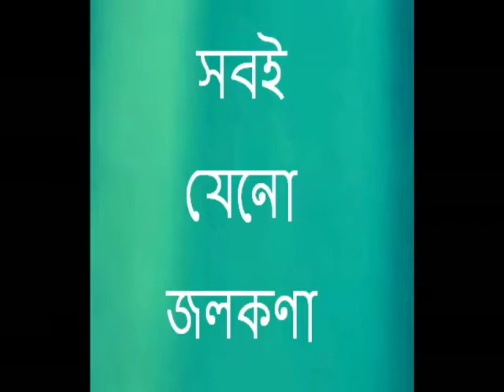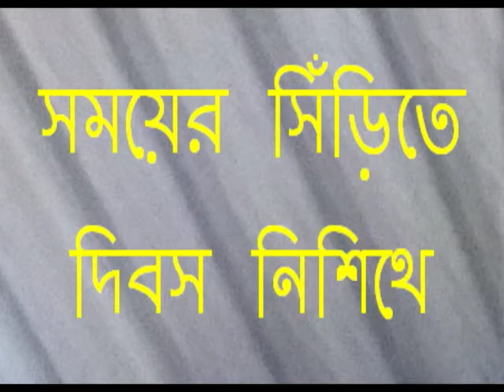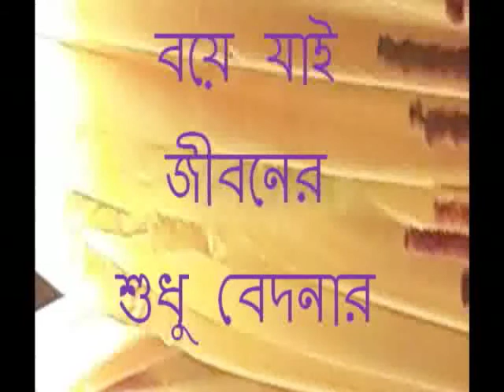Jolkona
Lyric : Liton Adhikary Rintu, Tune & Composition : Farid Ahmed, Vocal : Sabina Yasmin. Sound mixed by Kazi Salim Ahmed. This song was made for Drama serial JOLKONA written by Faria Hossain and Directed by Arif Khan.